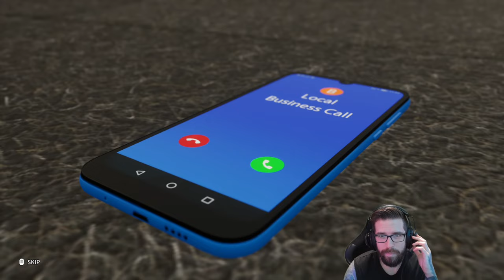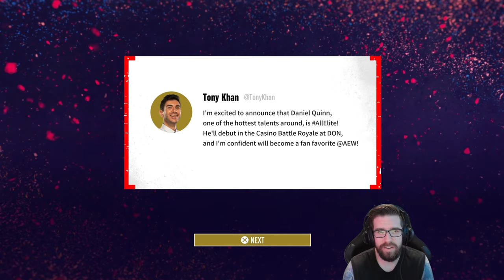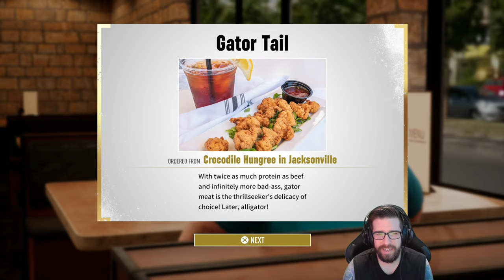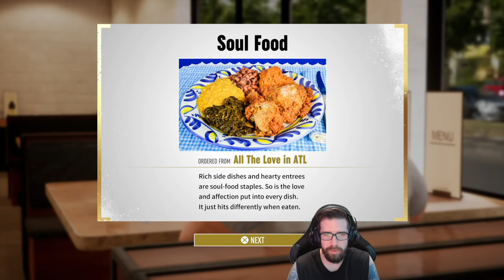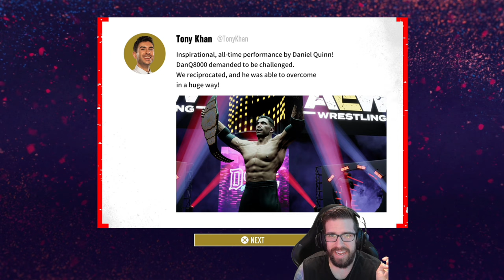AEW: Fight Forever - Road To Elite (Male CAW) - Gameplay Walkthrough (FULL GAME)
"MALE CAW"
AEW: Fight Forever
Road To Elite
With Commentary
PS5 Gameplay
1440p 60 FPS

About The Game:

Developed by YUKE’s, AEW: Fight Forever combines nostalgic arcade-wrestling with All Elite Wrestling finishers and moves. Featuring a big roster of AEW talent, multiple match types, robust career mode, tons of customization options, more than 40 weapons, and so much more!

0:00 Intro
9:20 Character Creation
1:22:25 Prologue
1:44:15 Road To All Out
2:44:00 Road To Full Gear
3:45:00 Road To Revolution
4:39:55 Road To Double Or Nothing
5:46:20 Outro